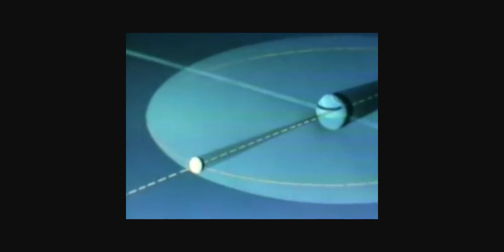Go See This Eclipse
On August 21st, 2017, the United States will host its first total solar eclipse in nearly forty years. While a partial eclipse will be visible throughout the continental US, only a thin strip across fourteen states will experience what is regarded as the most astounding celestial event one can witness: a total solar eclipse. This film is about why you should do everything you can to go see it.

"Seeing a partial eclipse bears the same relation to seeing a total eclipse as kissing a man does to marrying him, or as flying in an airplane does to falling out of an airplane."

-- Annie Dillard